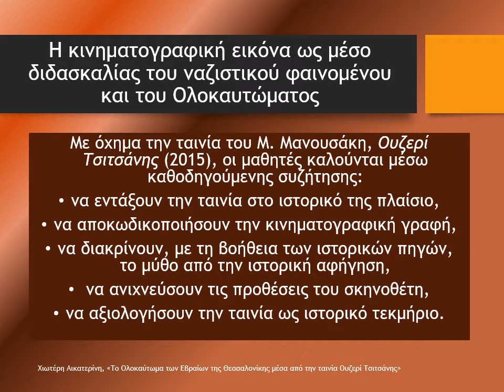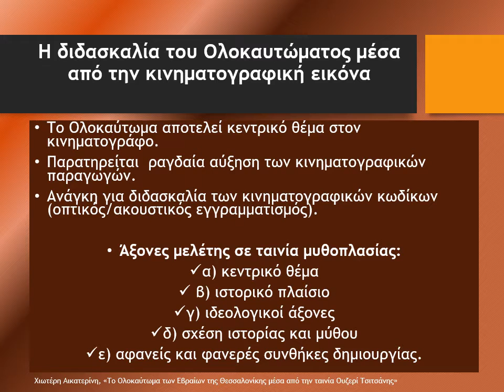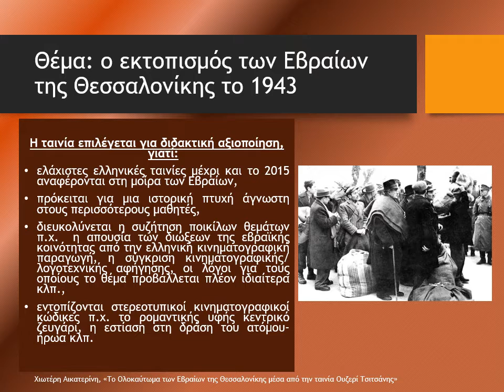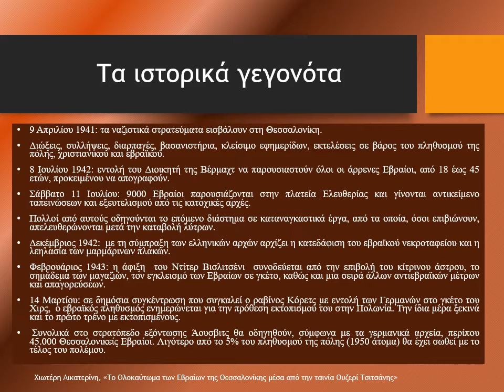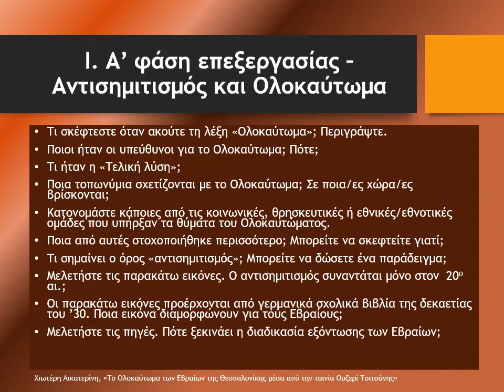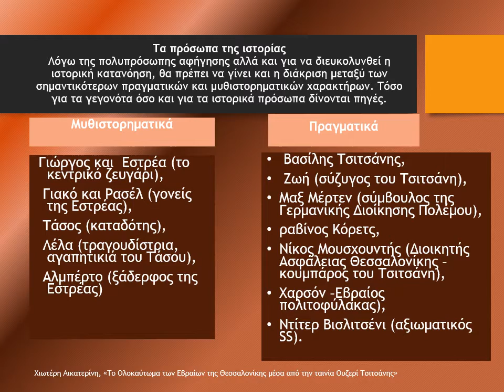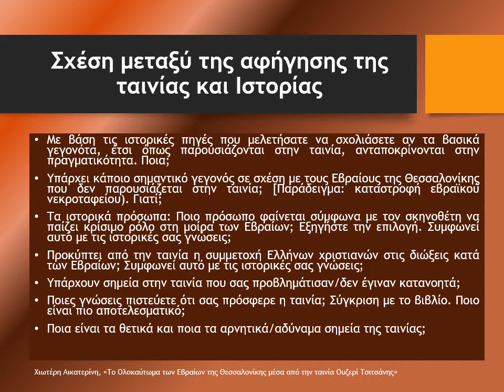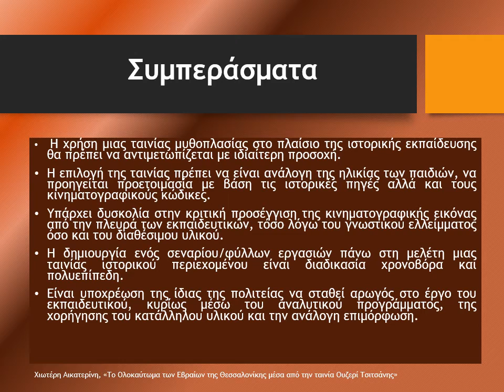479 Το Ολοκαύτωμα των Εβραίων της Θεσσαλονίκης μέσα από την ταινία Ουζερί Τσιτσάνης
6th International Conference for the Promotion of Educational Innovation

Title: Το Ολοκαύτωμα των Εβραίων της Θεσσαλονίκης μέσα από την ταινία Ουζερί Τσιτσάνης

Χιωτέρη Αικατερίνη
Φιλόλογος, 1ο Γυμνάσιο Κοζάνης (Βαλταδώρειο),